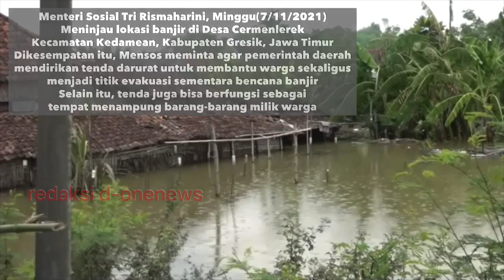Bu Risma SEDIH , GRESIK